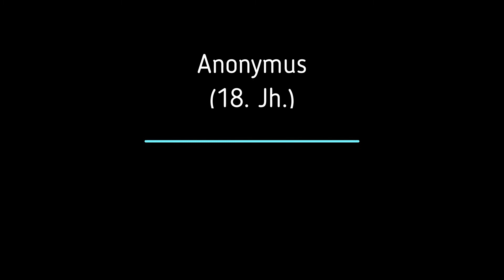Anonymus 18. Jh.: Voluntary a-Moll Adagio - Allegro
Stefan Landes an der Mathis-Orgel von St. Peter und Paul in Görlitz.

Aufnahme über Hauptwerk mit dem Sample-Set von Sonus Paradisi.

Bildquelle: Sonus Paradisi